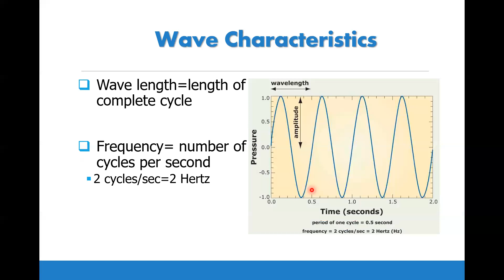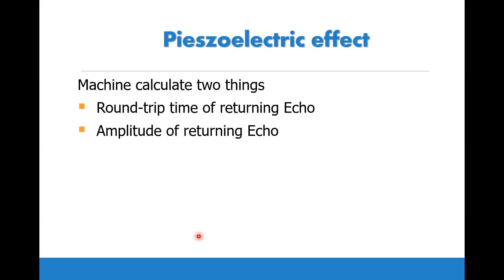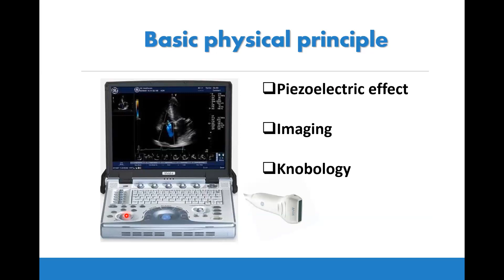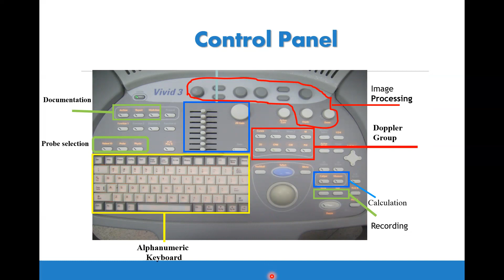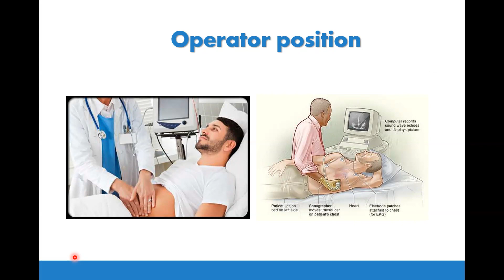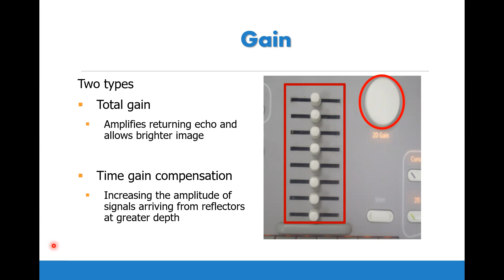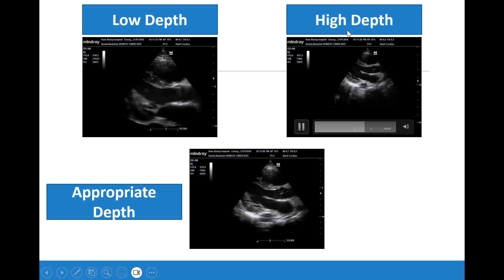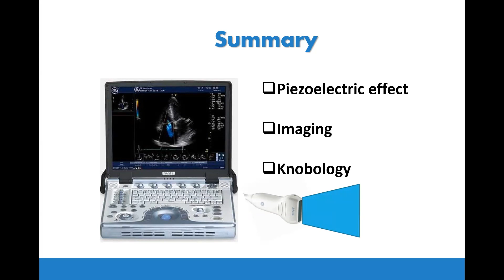Physics of US